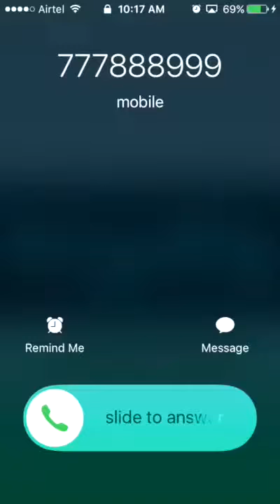Savdhan india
Like is share